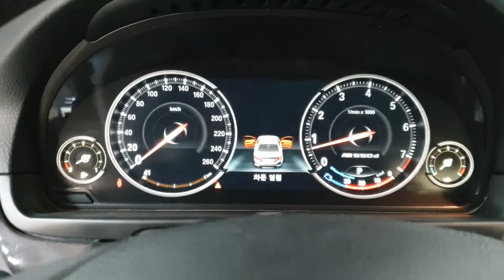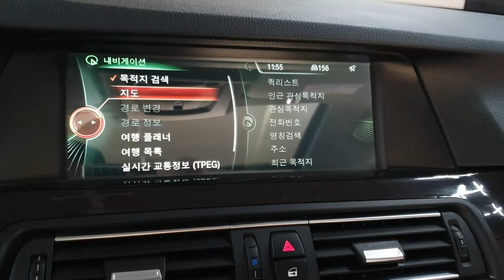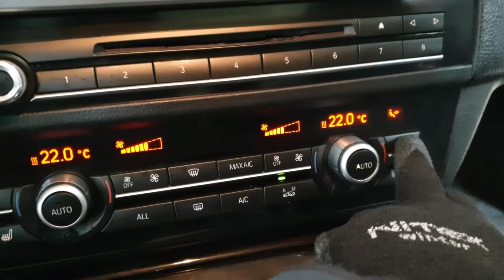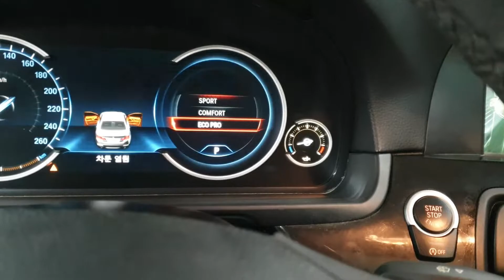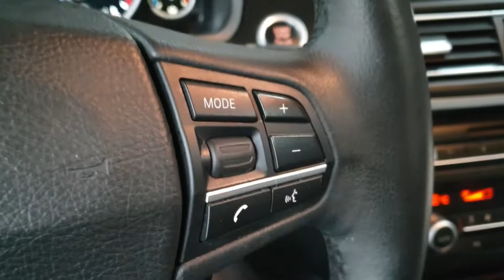BMW 528i 2013